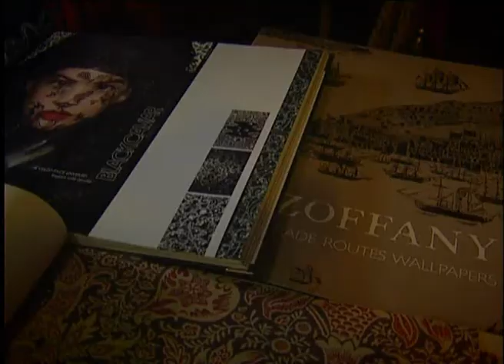«Ампир Декор» - Казань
Магазин интерьерного декора - «Ампир Декор»